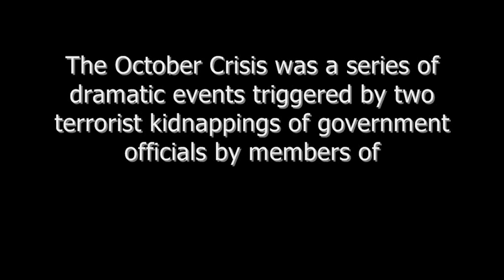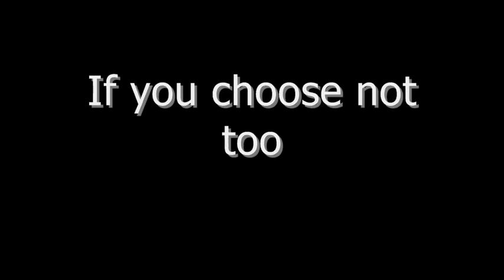Canada's Domestic Past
This video recape's the 1960's- 1970's, and the FLQ attempts to gain Quebec independence.

AS of 2008 Stephen Harper reconized Quebec as a " Nation within a united nation"

We love Quebec!